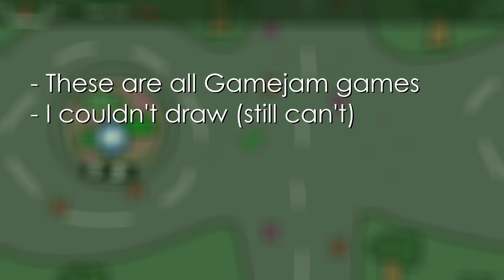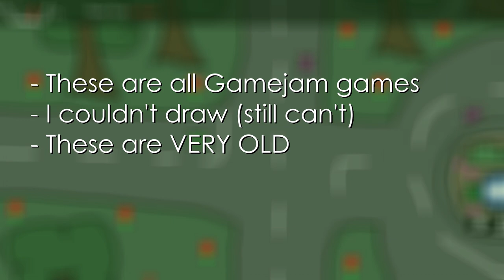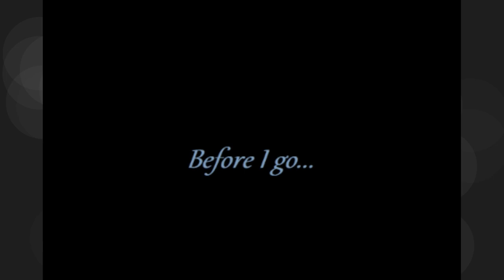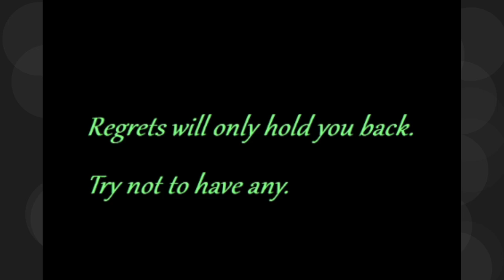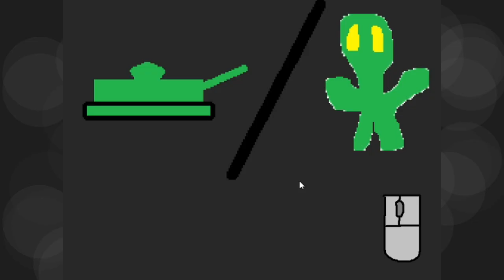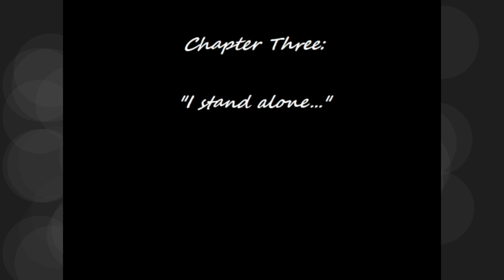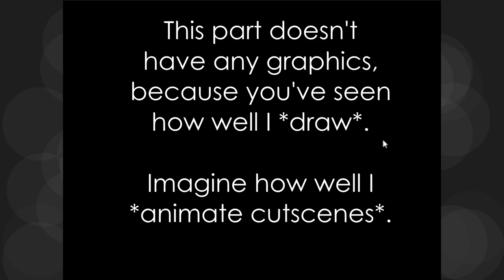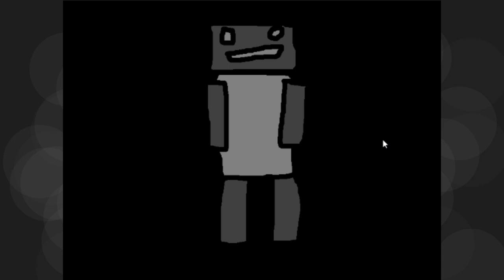10 YEARS Of Making Games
I've been developing games for TEN YEARS, which is a very long time. I thought it'd be nice to look back over ten years of gamedev and game design, to see what lessons I can learn from my past. It's really, really embarrassing.